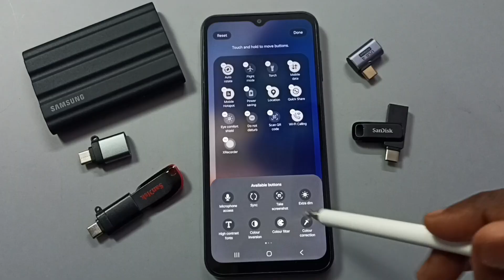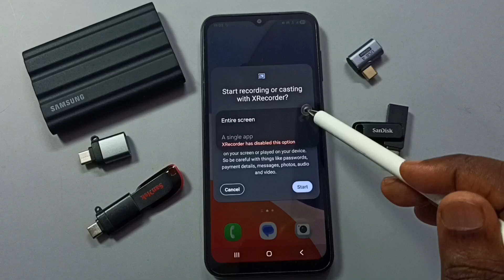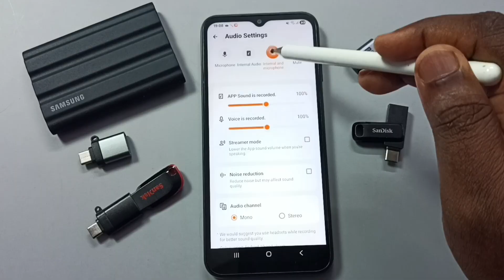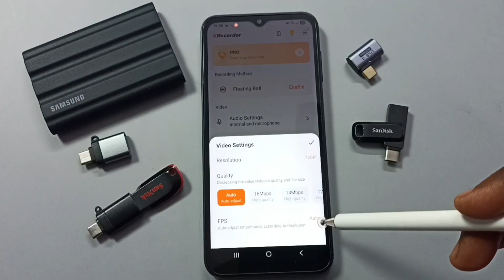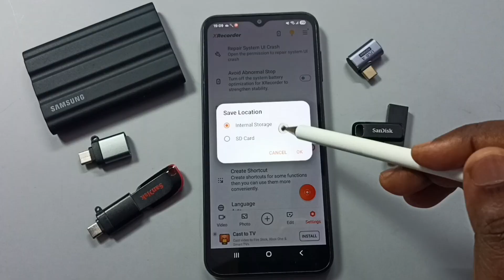Samsung Galaxy A17 5G | How to do Screen Recording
Samsung Galaxy A17 5G | How to Do Screen Recording Easily with Audio Options and Quick Settings Guide. In this tutorial, you will learn step by step how to start screen recording on your Samsung Galaxy A17 5G. Screen recording is useful for capturing gameplay, making tutorials, saving video calls, or showing someone a process on your phone. We will guide you through enabling the feature, adjusting sound options, recording with microphone or internal audio, and finding your saved recordings in the gallery. This guide is simple, clear, and perfect for both beginners and regular Samsung users.